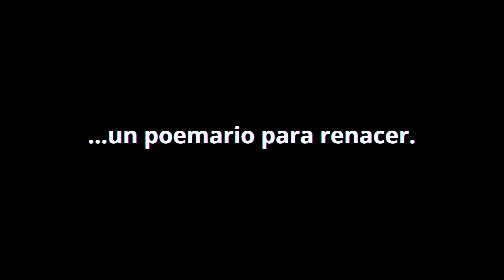Intimas Metamorfosis - Ediciones Asde 2023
Estimados,
esta disponible la reserva de ejemplares de la II Antología Poética "Íntimas Metamorfosis" de Ediciones ASDE, compartimos el CBU INSTITUCIONAL para hacerla efectiva.

Valor: $2500 (en preventa)
Cuenta: Asociación Santafesina De Escritores
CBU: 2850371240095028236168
Cuenta Corriente | BANCO MACRO

"Desencarnar...
Salir de las profundidades,
rasgar la seda y emerger."

Pronto info de la fecha de entrega.
EDICIÓN LIMITADA.

Agradecemos profundamente su interés y acompañamiento para con la obra poética de autores santafesinos. ✨️